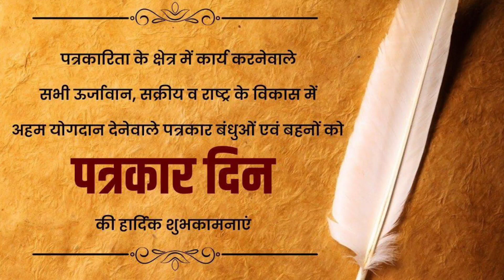🔷 ७ जानेवारी 2024 पत्रकार दिन शुभेच्छा... पत्रकार किशोर मोरे व विजय बासुतकर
रत्नागिरी - ७ जानेवारी 2024 पत्रकार दिन शुभेच्छा... पत्रकार किशोर मोरे व विजय बासुतकर